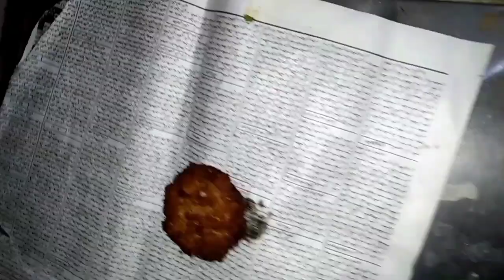Mera Chota Sa Garden || Touqeer Ahmed